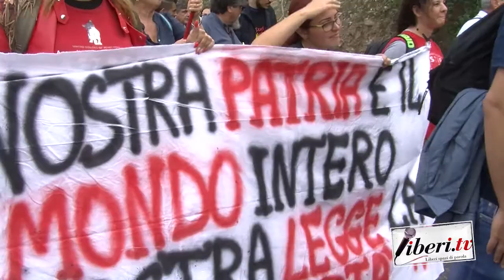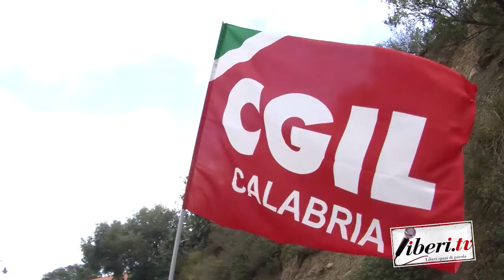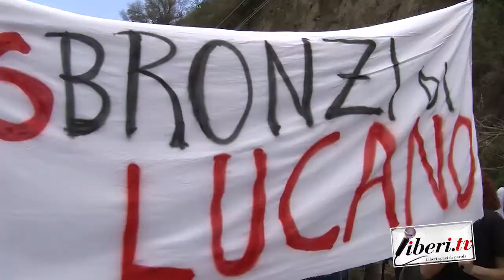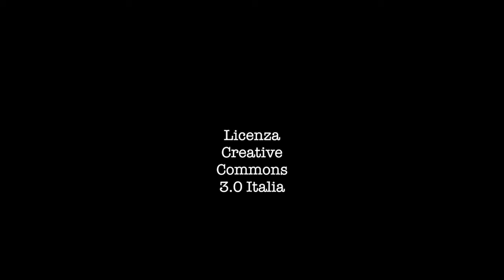Riace non si arresta. 6 Ottobre 2018 - Parte 1 di 3: Interviste per strada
Riace non si arresta 6 ottobre 2018

Interviste per strada.

La manifestazione a Riace il 6 ottobre dalle ore 15, è promossa dagli attivisti riuniti sotto la sigla “Riace patrimonio dell’umanità”. La mobilitazione “Riace non si arresta! A Riace per solidarietà a Mimmo Lucano” si terrà in contemporanea in diverse città italiane.